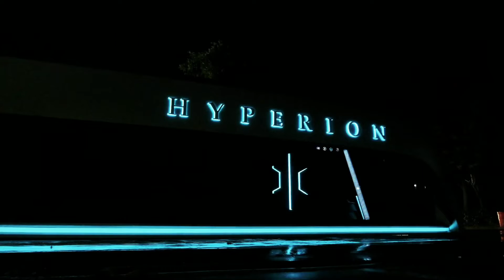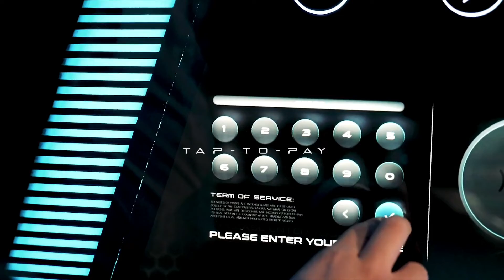Fuel Mobile Stations for Hydrogen/Battery Electric Vehicles - Hyperion’s Hyper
Hyperion Motors has launched its Hyper, Fuel Mobile Stations, capable of refuelling both hydrogen fuel cell electric vehicles and battery electric vehicles.

The mobilised refueling station will be available across the United States from 2023, and manufactured at the company’s 65 acre manufacturing HQ in Columbus, Ohio.